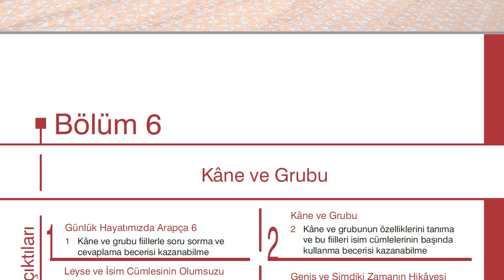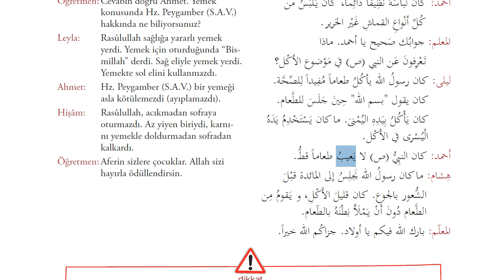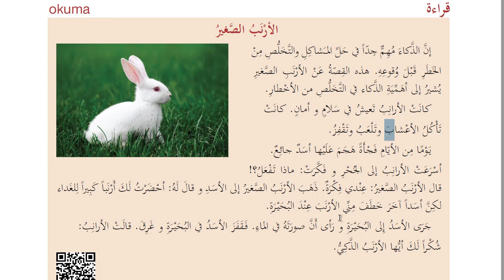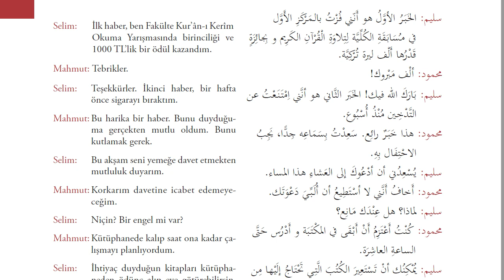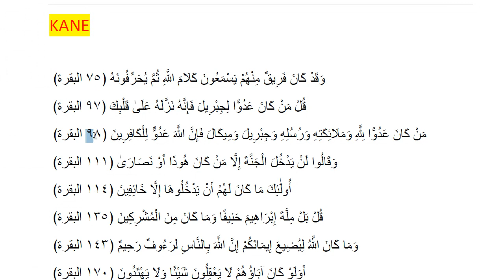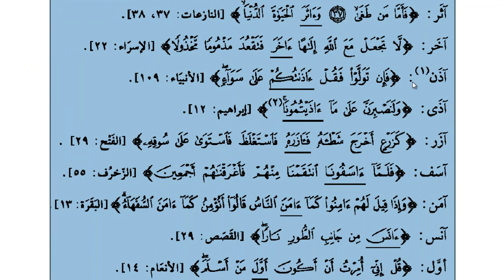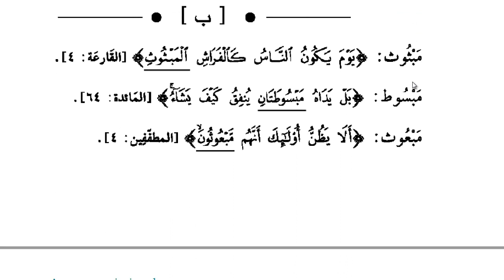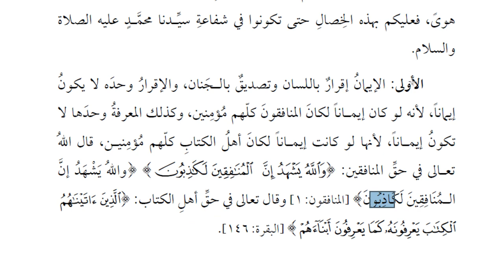İlahiyat Önlisans Arapça - 2 | Final yolu | HD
AÖF Arapça 2 çalışmamızın sonuna geldik.Bu videoda uygulama ve çözümleme esas alınmıştır.